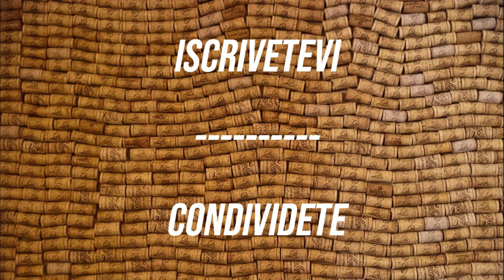STORIA DEL VINO - L'ALBA DEI TEMPI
Comincia il nostro viaggio nella STORIA DEL VINO: oggi scopriremo le sue origini più remote, e vi stupirà scoprire da quanto tempo lo beviamo (più o meno consapevolmente).